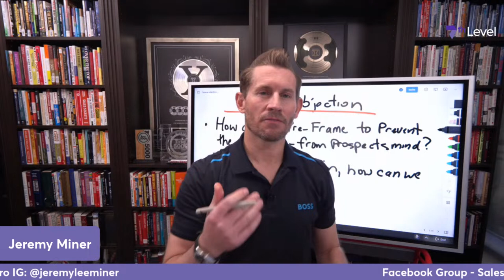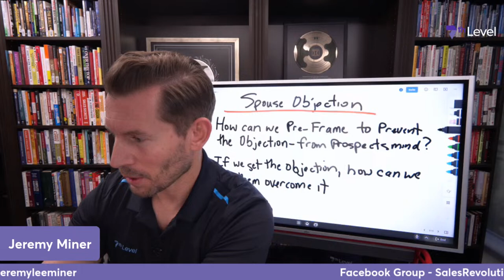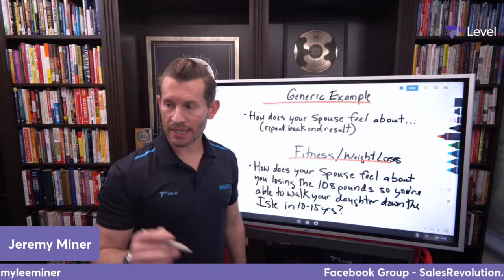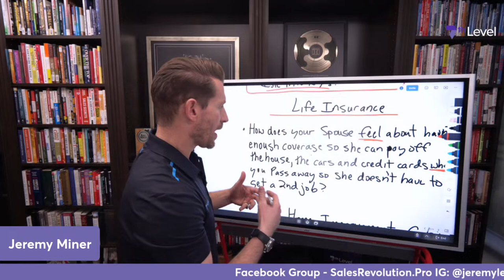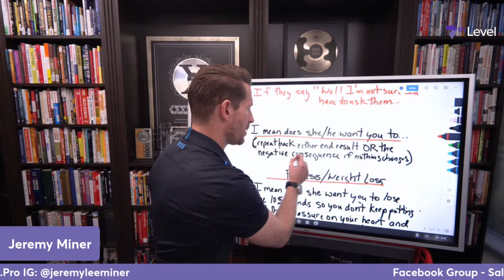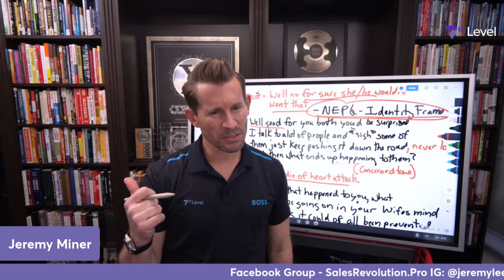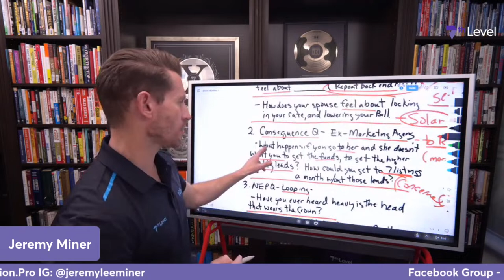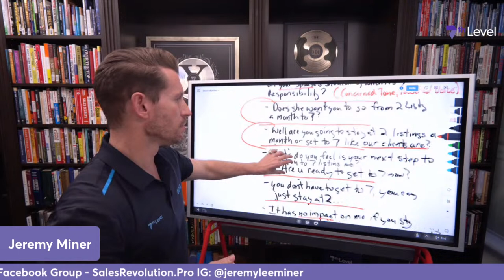"I need to talk to my spouse first"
Here's what to do if someone says they need to talk to their spouse first